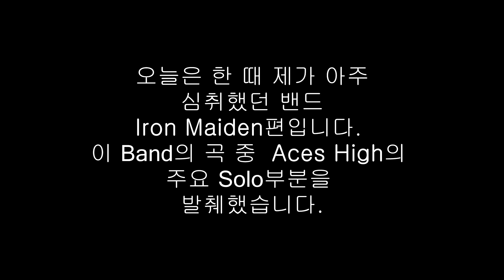[그것을 알려주마]Short Guitar Lesson38-아이언메이든 Iron Maiden-Aces High Solo중에서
안녕하세요. 오늘은 Judas Priest와 함께 트윈기타의 정석을 보여 준 밴드 Iron Maiden(아이언 메이든)의 곡 Aces High의 Solo파트에서 발췌해봤습니다. 곡을 연습하시는 분들께 도움이 되어드렸음 합니다.

Hi. I'm going to take an excerpt from the Solo part of Aces High by Iron Maiden, a band that showed the essence of twin guitars. I hope it's helpful for those of you who practice the song.